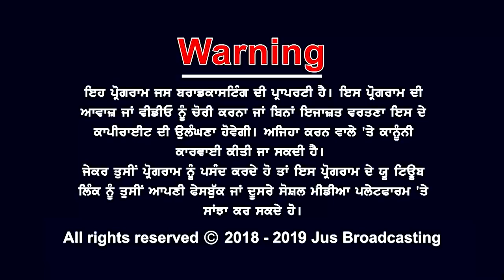ਕਿਉਂ ਅਕਾਲੀ ਦਲ ਨੇ SIT ਦੀ ਪੂਰਨਤਾ 'ਤੇ ਉਠਾਏ ਸਵਾਲ ?AJJ DA MUDDA || JUS PUNJABI